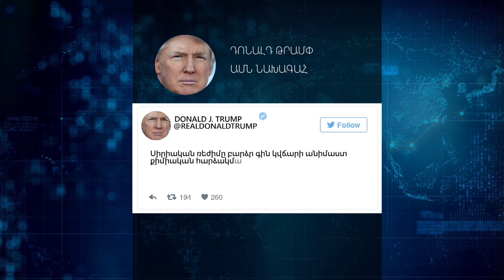Սիրիան նորից արգելված նյութերի գործածման էպիկենտրոնն է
Քիմհարձակման և հրթիռակոծման համար կողմերը մեղադրում են միմյանց: